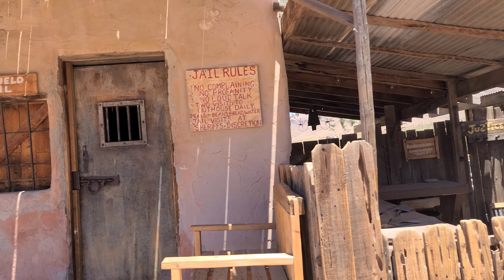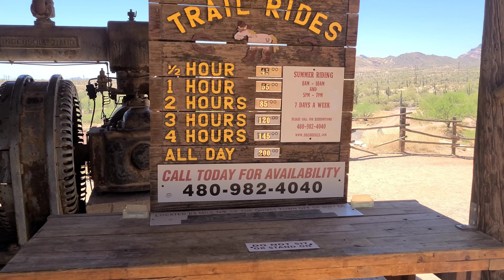Visiting The Goldfield Ghost Town in Apache Junction| AZ Vlog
The town was founded in 1893, after the discovery of gold in the surrounding area of the Superstition Mountains. The town was abandoned two times by it's residents, after the mine faulted. The land where the town is located on Apache Junction outside of Phoenix Arizona was purchased by an investor and now welcomes tourist.

Family friendly attraction many thing to do like Train ride, mine tour, mystery shack, zip line. On the weekends there is gun fights which we didn't get to see as we went on a weekday. Horse back riding is also available.  Enjoy a few hours of fun and a nice lunch meal with a delicious dessert as Goldfield have an ice cream shop after belly full go do some shopping there's is few stores to choose souvenir. Don't forget to stay hydrated, sun block is the dessert gets really HOT!!! when we visited was 110 degrees.